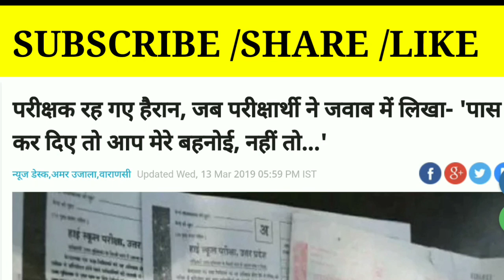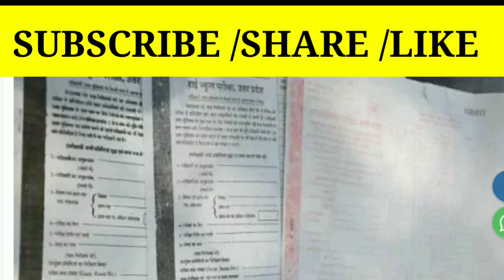परीक्षक रह गए हैरान, जब परीक्षार्थी ने जवाब में लिखा-'पास कर दिए तो आप मेरे बहनोई, नहीं तो.upboard